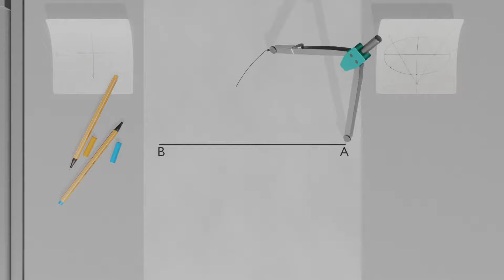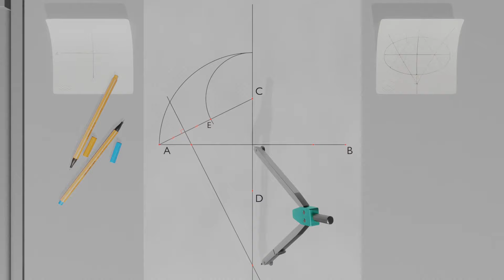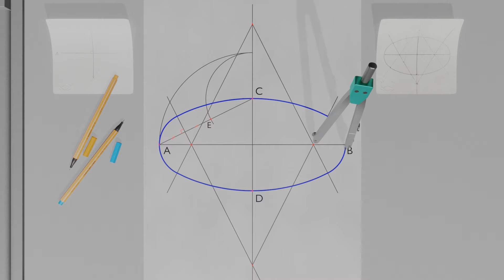This Is The EASIEST Method To Draw An Ellipse Manually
In This Video I Am Going To Explain How To Draw An Ellipse ( Approximate Ellipse ) Manually Using A Compass And A Ruler.

You Will Also Learn How To Draw A Perpendicular Bisector To A Given Line Using The Compass.